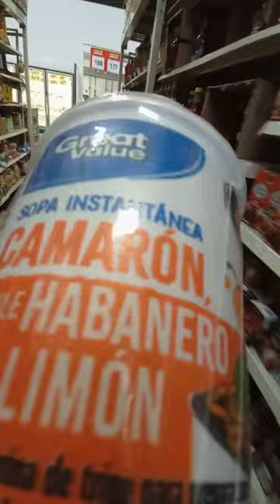Probando sopa instantánea de "Bodega Aurrerá" 🍜🍜